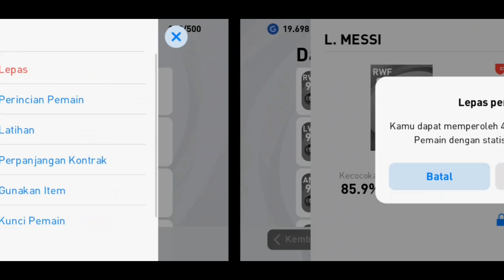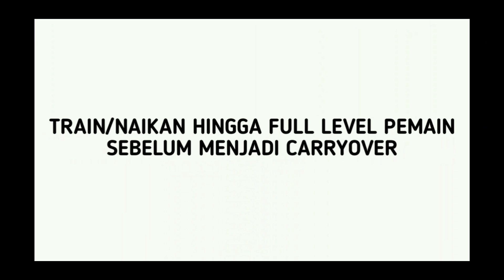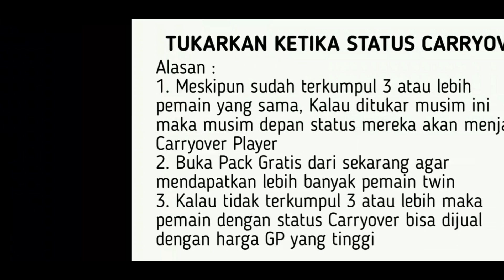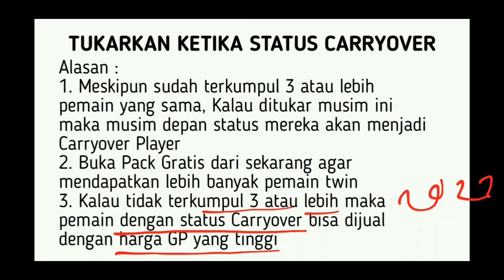PEMBAHASAN LENGKAP HAL YANG HARUS DILAKUKAN KE PEMAIN CARRYOVER PES 2021 MOBILE